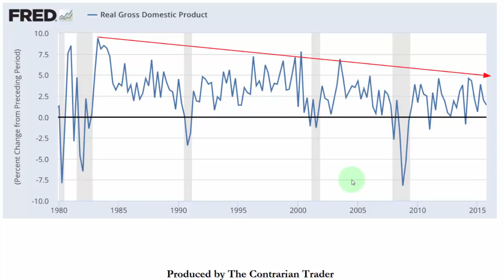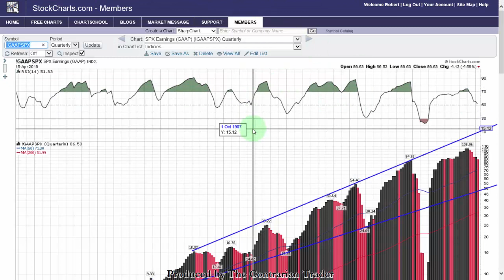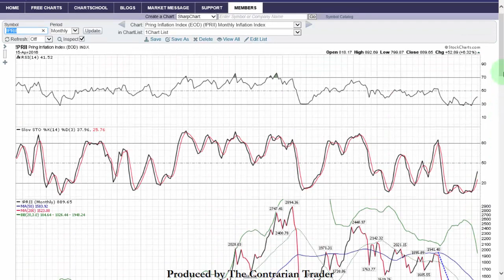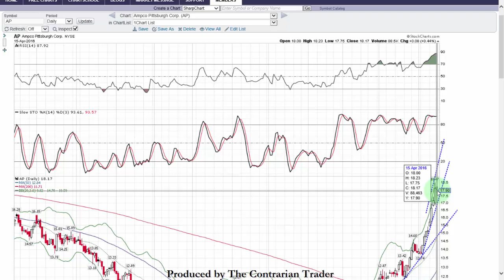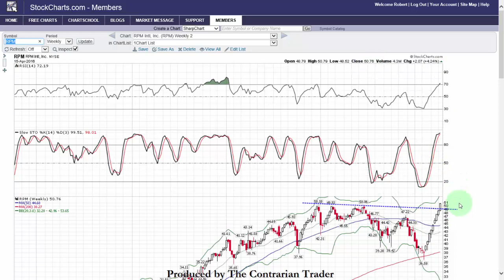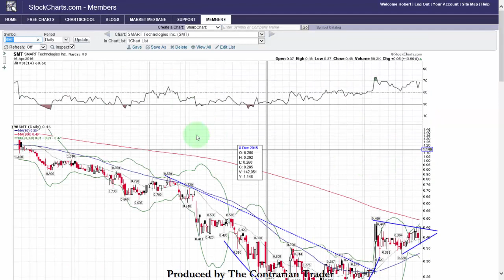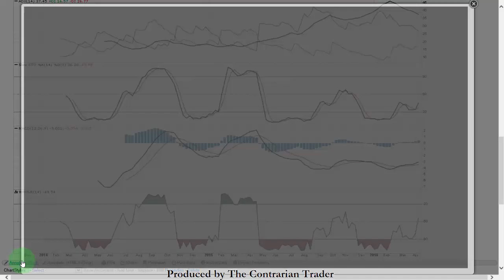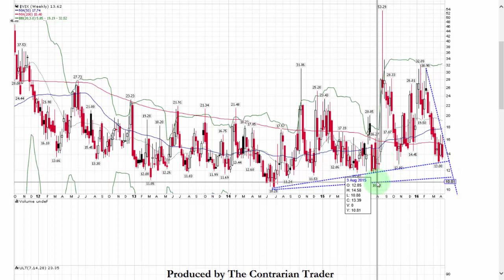Best Stock Charts April 17, 2016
Table of Contents:

00:00 - The Year Ahead Forcast Update (MACRO)
09:07 - (AP)
10:38 - (DSCO)
11:58 - (RPM)
13:48 - (PLG)
15:23 - (SMT)
16:16 - (NUGT)
17:39 - (TWTR)
18:52 - (DWTI)
20:09 - (JNK)
20:53 - Market Pulse Check